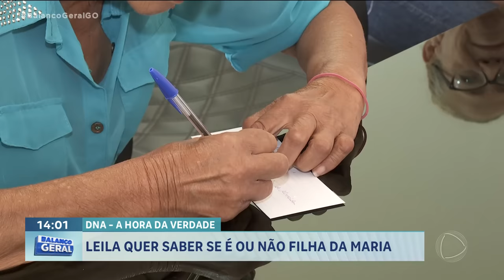DNA, HORA DA VERDADE: LEILA QUER SABER SE É OU NÃO FILHA DA MARIA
AGORA NO QUADRO DNA, HORA DA VERDADE, NÓS VAMOS VER A HISTÓRIA DA LEILA DE ALMEIDA DE 61 ANOS. QUANDO TINHA 14 ANOS A LEILA DESCOBRIU QUE ERA ADOTADA. DAI POR DIANTE A VIDA DELA MUDOU. COM O PASSAR DO TEMPO ELA DESCOBRIU QUEM ERA A MULHER QUE PODERIA SER A MÃE BIOLÓGICA DELA. AGORA ESSA COMPROVAÇÃO ELAS SÓ VÃO TER DEPOIS DO EXAME DE DNA.